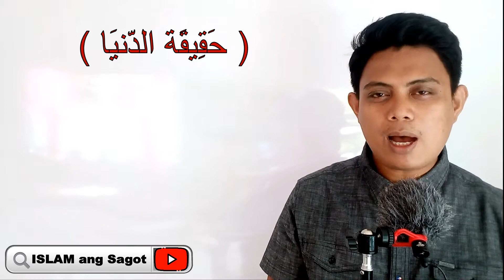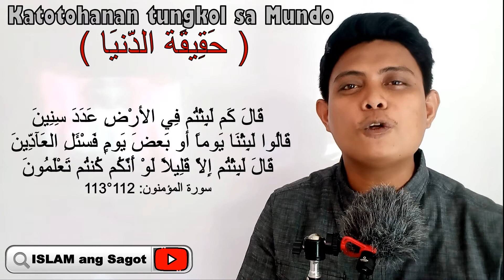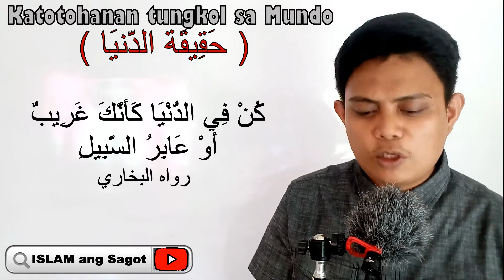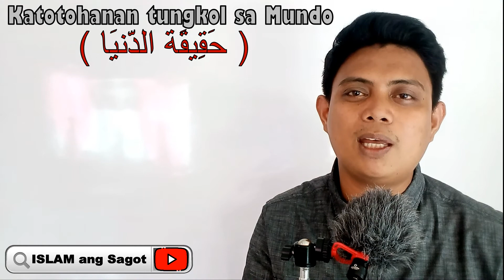KATOTOHANAN TUNGKOL SA MUNDO (حقيقة الدنيا)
Ang Katotohanan tungkol sa Mundo
Ang Mundo ay walang halaga Kay Allah
Ang Mundo ay maiksing buhay lamang
Ang Mundo ay kulungan ng taong naniniwala Kay Allah
Ang mundo ay paraiso ng taong walang panini Wala Kay Allah